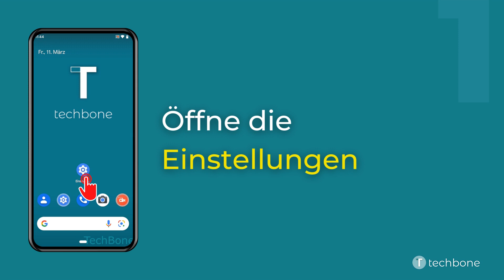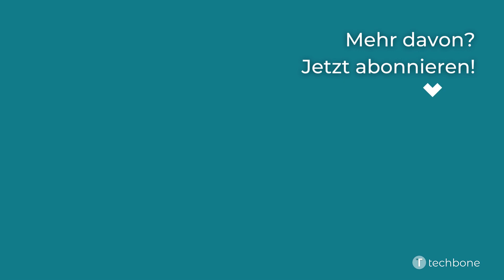Fingerabdruck entfernen [Android 12]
Du möchtest wissen, wie man auf dem Android-Smartphone einen oder mehrere Fingerabdrücke entfernen kann? Diese Anleitung zeigt dir, wie es unter Android 12 geht.

0:00 Intro
0:05 Öffne die Einstellungen
0:15 Tippe auf Sicherheit
0:25 Tippe auf Pixel Imprint
0:35 Tippe auf Enfernen
0:45 Bestätige mit Löschen